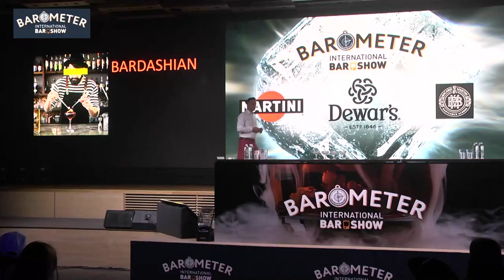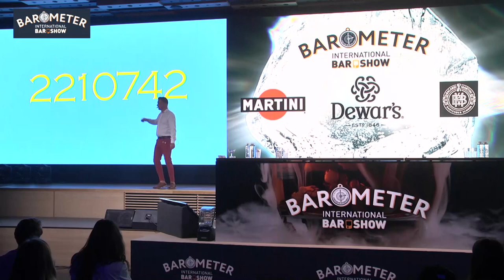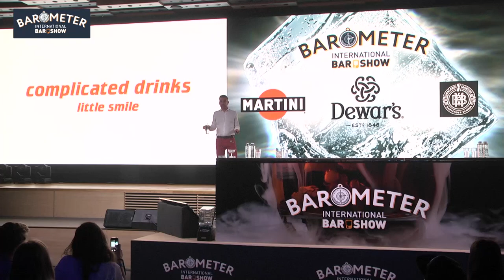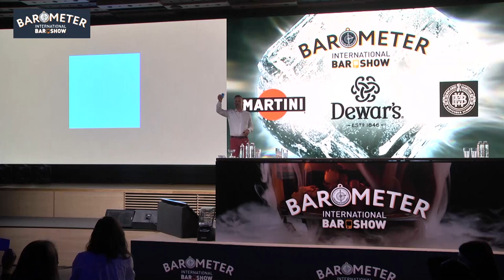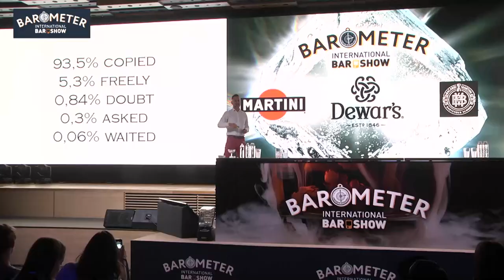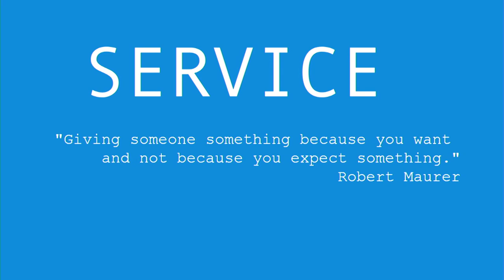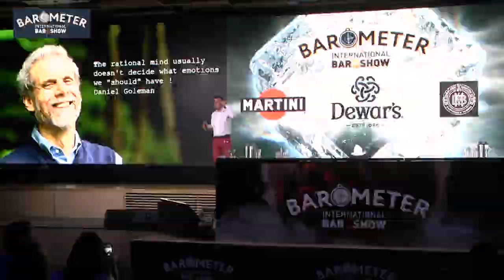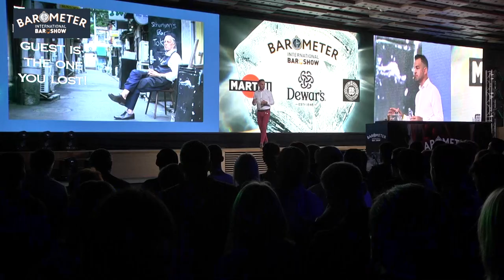Zoltan Nagi_EN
Breaking the square. Simple guide to better understanding